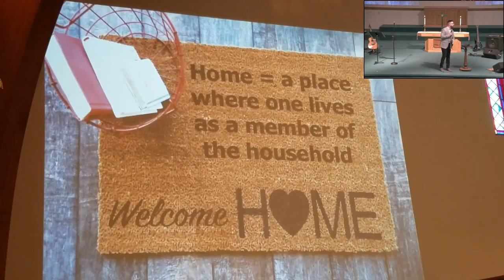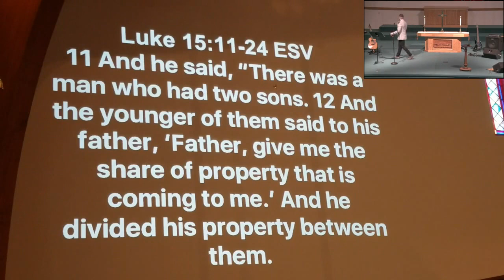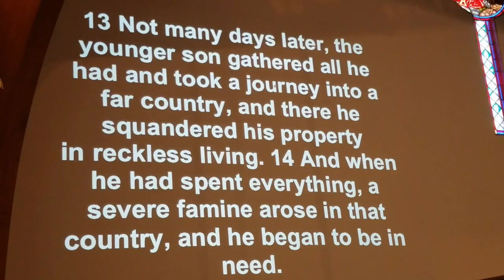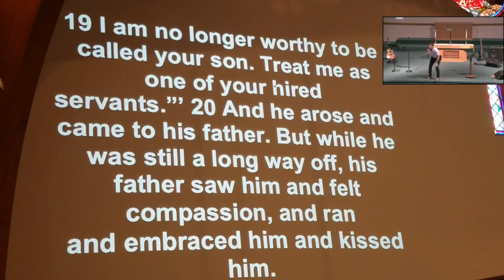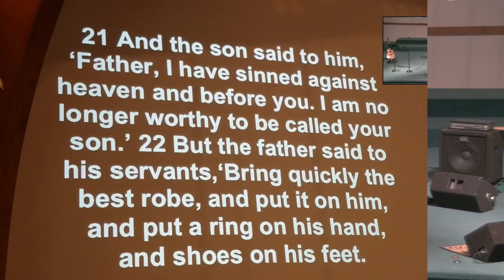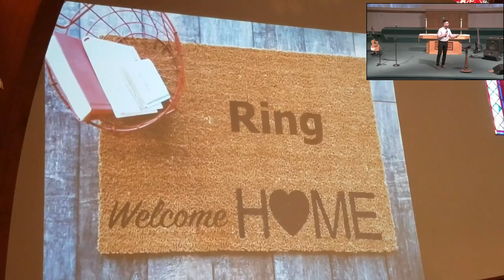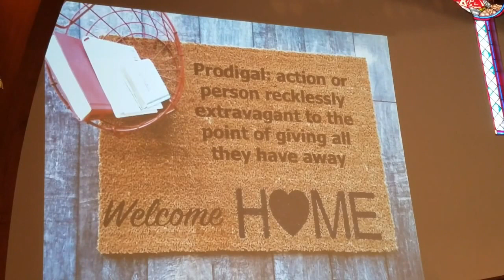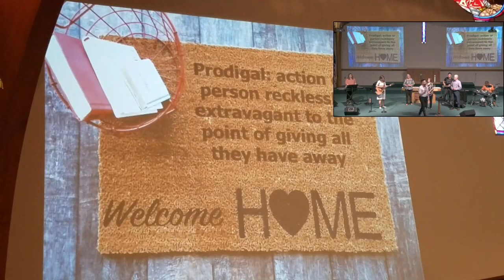Sunday Morning Message - June 13, 2021 - Pastor Nathan Pearson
Creating community, centered on Christ — Welcome Home.
Salem Community Church, Clarksville, TN.
Pastor Nathan Pearson